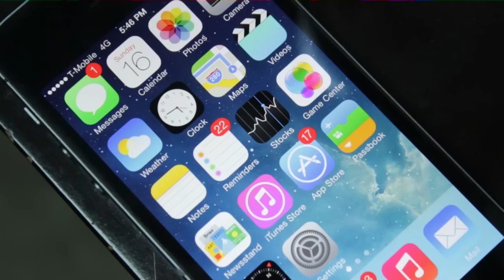Do You Wrong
Peege Ft/ Essence Allen
Produced by: Nex1
Directed by: Marques Haynes